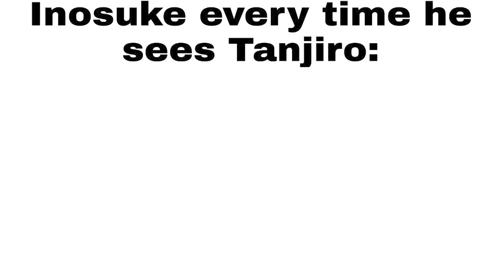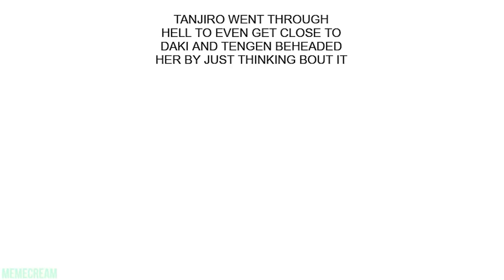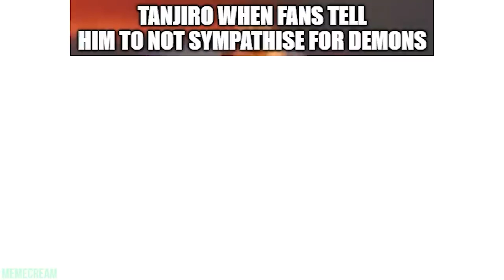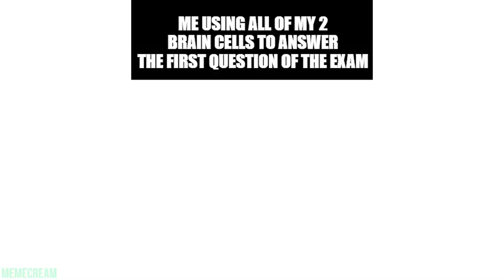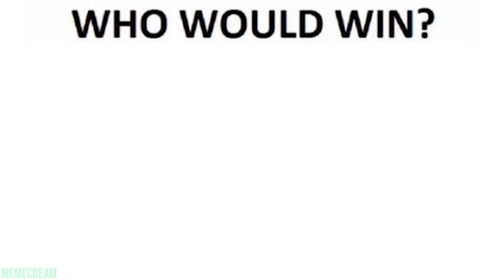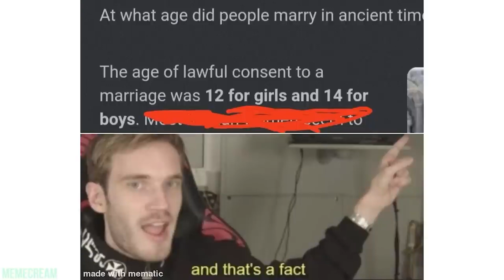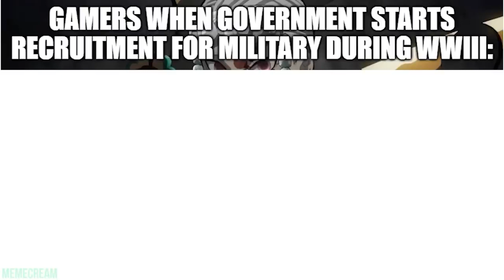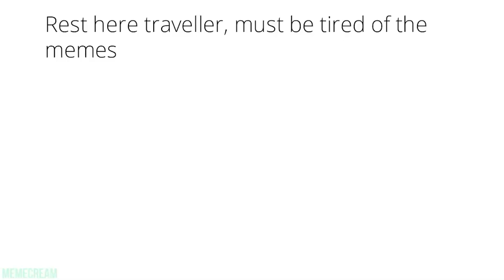ULTIMATE DEMON SLAYER MEMES 14